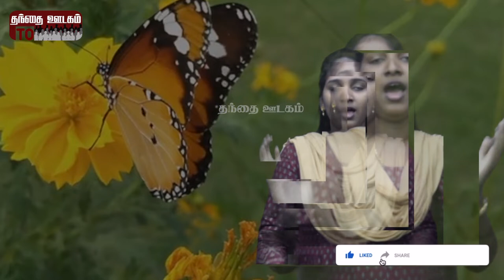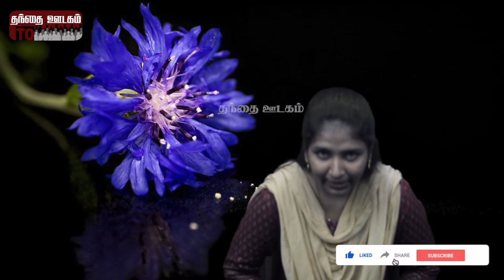ஐயனே அப்பனே இயேசுநாதா | தொகுப்பு - ஐயன் இயேசு | விசவனூர் வே.தளபதி | பிரபுசாம் | கி.ஜீவரேகா | ஜெ.ஆஷா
Album: Iyyan Easu Song : Iyyanae Appanae Easu Natha Lyrics : Visavanoor Vae Thalapathi Music: Prabhusam Singer: K.Jeevarekha Appearance: J.Asha Thanthai Oodagam ஐயனே அப்பனே இயேசுநாதா தொகுப்பு - ஐயன் இயேசு பாடல் : விசவனூர் வே.தளபதி இசை : பிரபுசாம் பாடியவர் : கி. ஜீவரேகா தோற்றம் : ஜெ.ஆஷா tamil christian tamil christian tamil christian song tamil christian video song Ayyanea appanea Jesus Jesus Christ God Lord Jesus baby Jesus Ayyanea appanea Yesunathaa prabhu sam visavanoor vae thalapathi visavanoor thalapathi vae thalapathi thanthai oodagam mutram tv sis hema john Hema john R. Shanthi Iyyan yesu Album - Ayyan Yesu tamil Christian song mp3 paaraalum asha J. Asha praveena choir master prabu sam Jeeva rekha